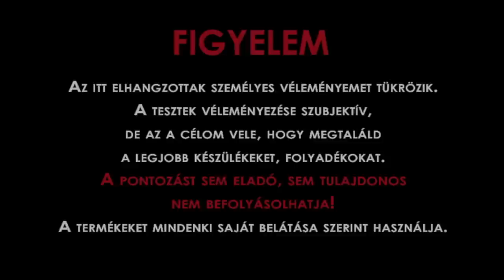QZI MODS nyereményjáték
Nyereményjáték, melyben QZI modjait, RBA kazánját, Genesis kazánjait lehet megnyerni!